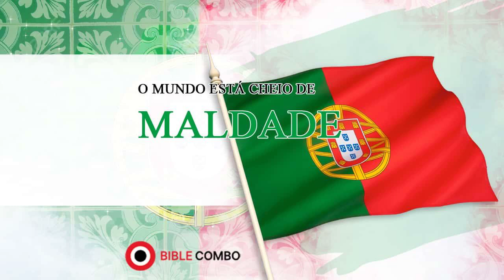O mundo está cheio de maldade - Portuguese mar6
BIBLE COMBO app